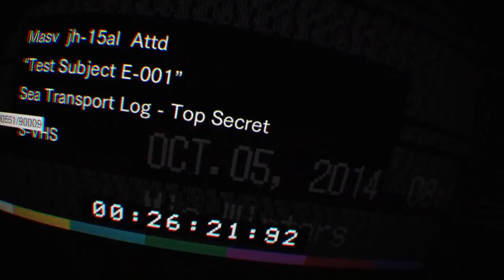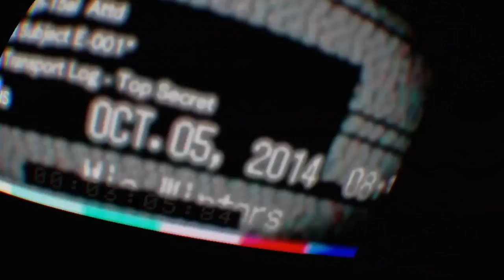Resident Evil PS4 VR Ψάχνουμε την Eveline by gamereviews.gr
Μετά τη φαινομενική δολοφονία του Jack, η Ζωή έρχεται ξανά σε επαφή με τον Ethan, αποκαλύπτοντας ότι είναι κόρη του Jack. Η Ζωή πληροφορεί τον Ethan ότι η ίδια, η οικογένειά της και η Mia έχουν μολυνθεί με την ίδια ασθένεια, αλλά μπορούν να θεραπευτούν με έναν ειδικό ορό. Ο Ethan κάνει τον δρόμο του σε ένα παλιό σπίτι για να ανακτήσει τα συστατικά του ορού, και με αυτόν τον τρόπο καταφέρνει να σκοτώσει την Marguerite. Μετά την ανάκτηση των συστατικών, ο Ethan βιώνει τα οράματα ενός άγνωστου κοριτσιού. Ο Λούκας καταγράφει τη Ζωή και τη Μία πριν την επιστροφή του Ethan και τον αναγκάζει να πλοηγηθεί σε έναν αχυρώνα που έχει παγιδευτεί για να τα βρει. Ο Ethan ξεπερνά τον Lucas, τον αναγκάζει να φύγει και απελευθερώνει τη Zoe και τη Mia. Η Zoe αναπτύσσει δύο δόσεις ορού. Ο Τζακ, τώρα βαριά μεταλλαγμένος, επιτίθεται στον Ethan, ο οποίος χρησιμοποιεί μία δόση για να τον σκοτώσει μόνιμα.